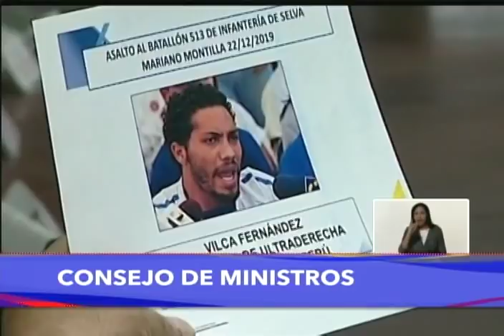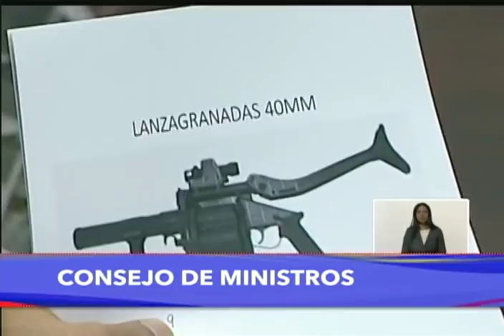Presidente Nicolás Maduro en Consejo de Ministros, 23 diciembre 2019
El Presidente de Venezuela, Nicolás Maduro, dirige un consejo de ministros y ministras en cadena nacional de radio y televisión, este 23 de diciembre de 2019. Toca temas como el ataque al puesto militar en Gran Sabana o la entrega de Petros a pensionados y trabajadores públicos.